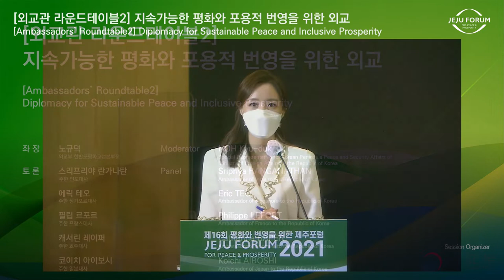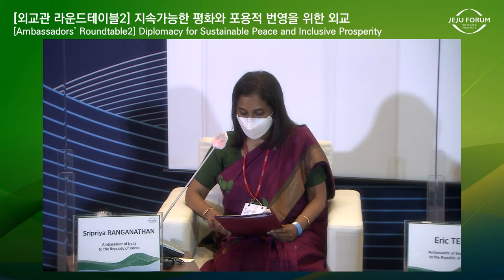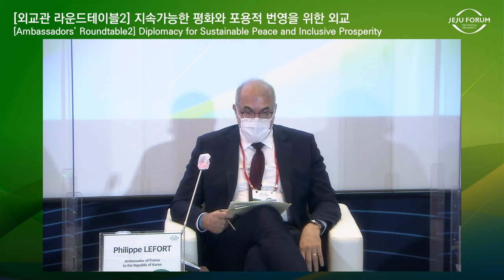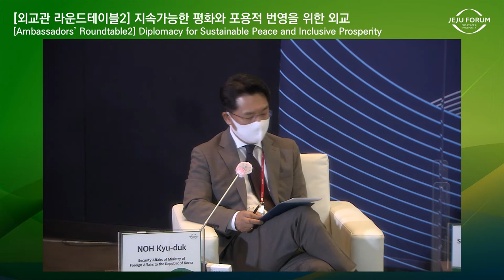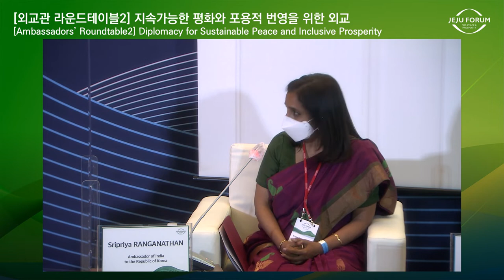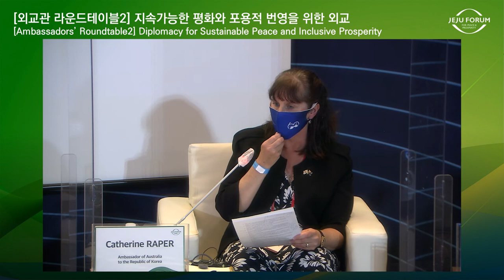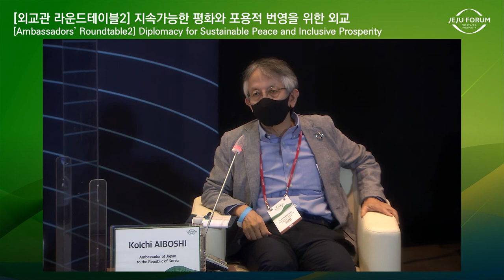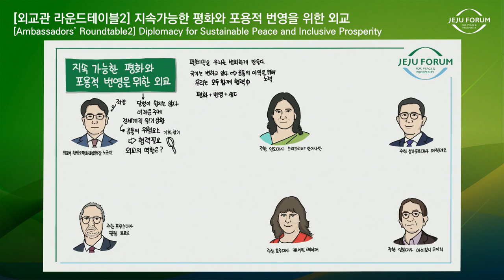[2021 Jeju Forum] Ambassadors' Roundtable2. Diplomacy for Sustainable Peace and Inclusive Prosperity